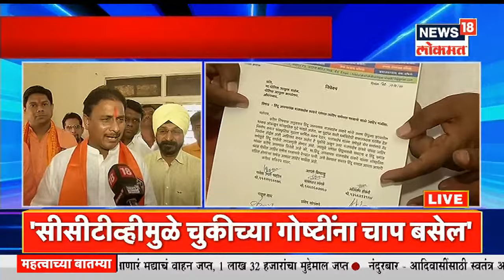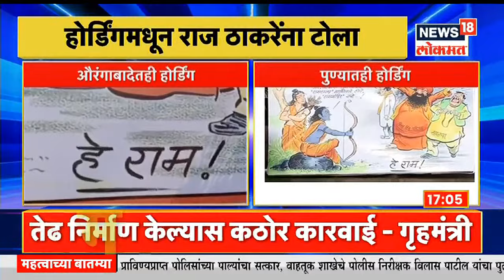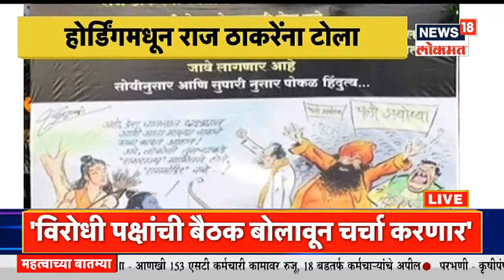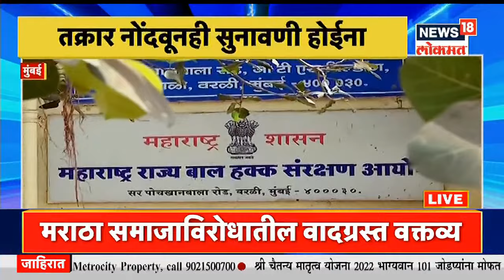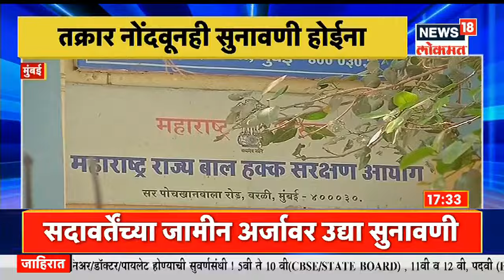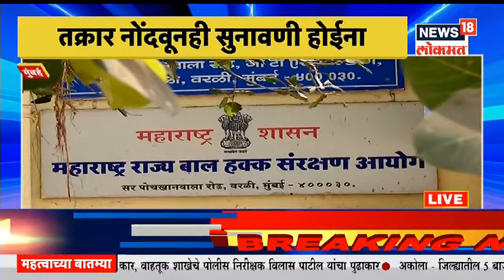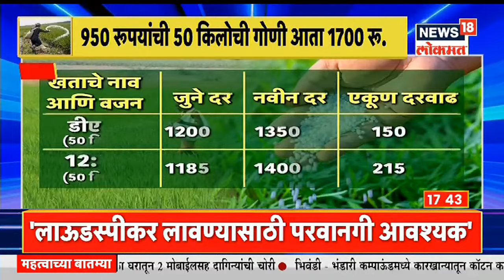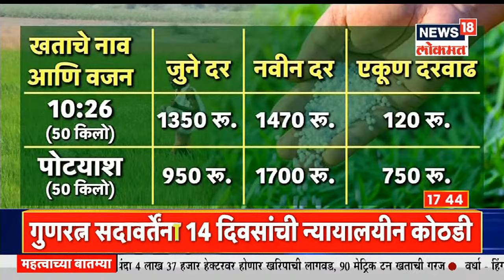Sandhyakalchya Batmya @5PM | गृहमंत्री आणि वरिष्ठ पोलिसांची बैठक | नाशिकमध्ये एसटी कर्मचारी कामावर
मनसे अध्यक्ष राज ठाकरे (MNS Raj Thackeray) यांनी मशिदींवरील भोंगे (Mosque Speaker Sound) खाली उतरविण्यासाठी 3 मे पर्यंतचा अल्टिमेटम दिला आहे. त्यांच्या या अल्टिमेटमनंतर राज्य सरकार सतर्क (Maharashtra Government alert) झालं आहे.विशेष म्हणजे राज्याचे गृहमंत्री दिलीप वळसे पाटील (Dilip Walse Patil) यांनी एका गोपनीय अहवालाचा उल्लेख करत राज्यात 3 मे नंतर विस्फोटक परिस्थिती निर्माण होण्याची शक्यता वर्तवली आहे. त्यामुळे गृहखातं कामाला लागलं आहे. राज्यावर येणारं आगामी संकट पाहता गृहमंत्री दिलीप वळसे पाटील कामाला लागले आहेत. त्यांनी ही परिस्थिती निवळावी म्हणून विरोधी पक्षांसोबत बैठक घेणार असल्याचं सांगितलं आहे. तसेच संघर्ष वाढवू नका. तेढ निर्माण करु नका. अशाप्रकारची कृती कुणाकडूनही झाली तर त्याबाबत कठोर कारवाई केली जाईल, असा इशारा दिला आहे.